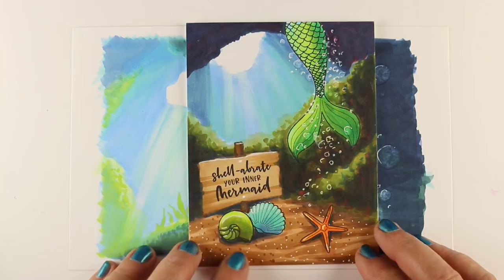Art Classes com: Mini Copic Course, Underwater Scenes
5 lessons - 5 underwater scenes! Intermediate level Copic students will enjoy these lessons on coloring underwater scenes for artists, crafters, cardmakers - anyone wanting to create underwater art!